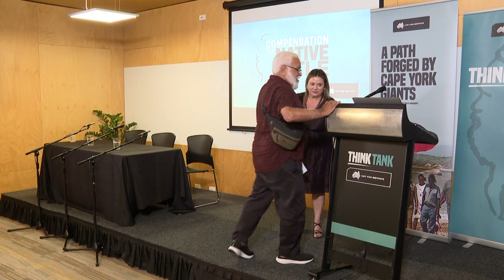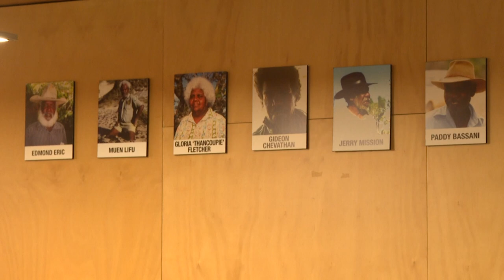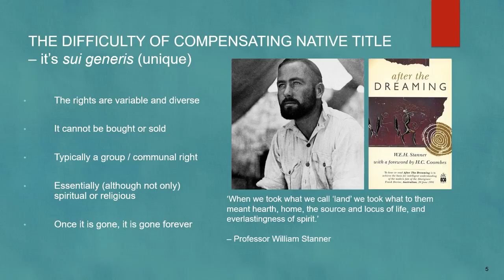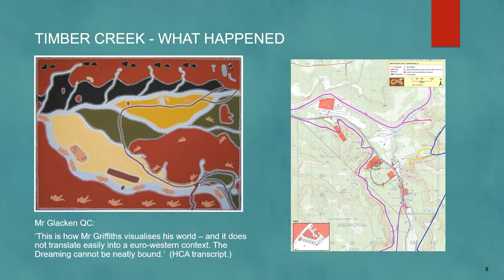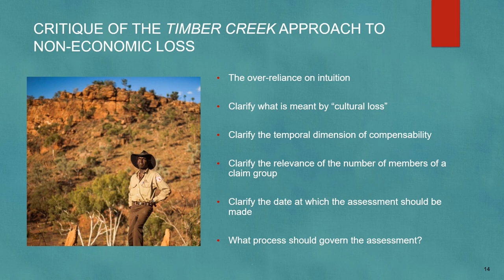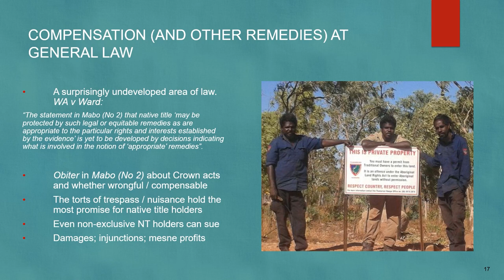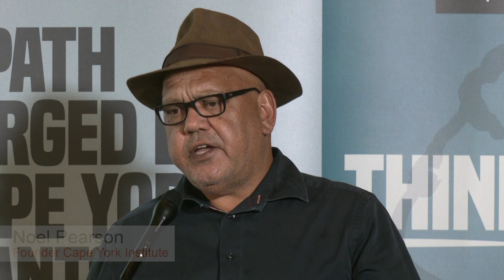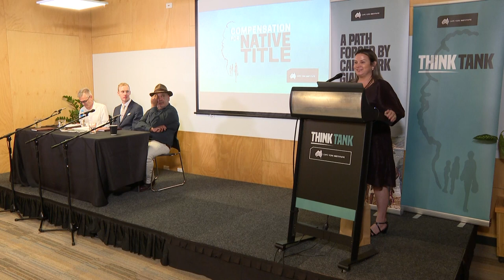Cape York Institute Think Tank – Compensation for Native Title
February marked the beginning of Cape York Institute's 2023 Think Tank series. In this edition, Indigenous leaders and innovators convened to discuss the compensation for native title and chart a path forward.

Our keynote speakers, Noel Pearson and Dr. William Isdale thoroughly explored the policy priorities and legal hurdles surrounding native title compensation, while also highlighting opportunities for the future. They finished with a panel discussion moderated by Sean Brennan

We'd like to give special thanks to Dr Bernie Singleton for sharing his deep connection to his land and culture through his Welcome to Country.